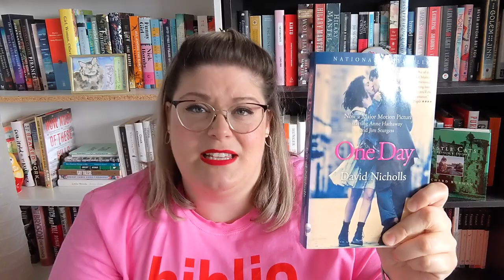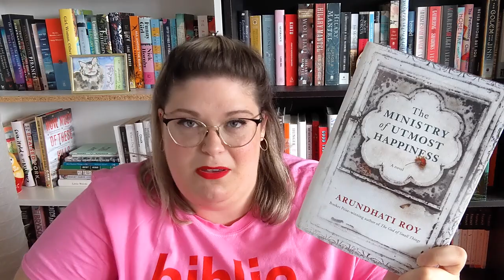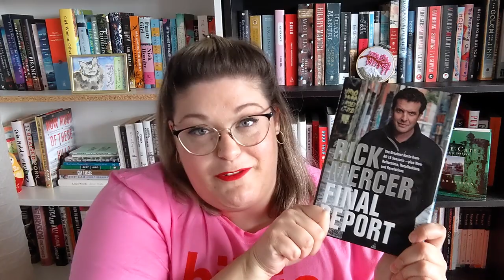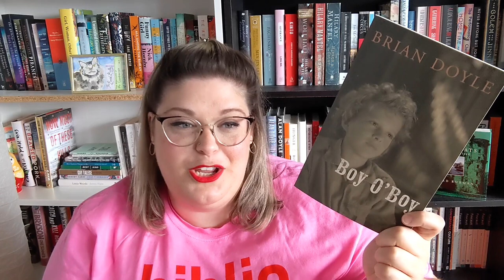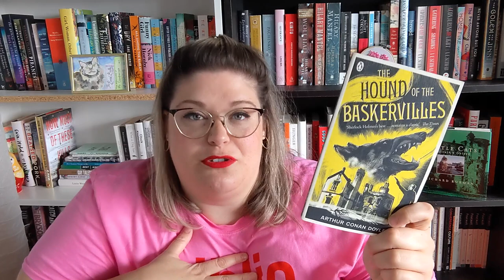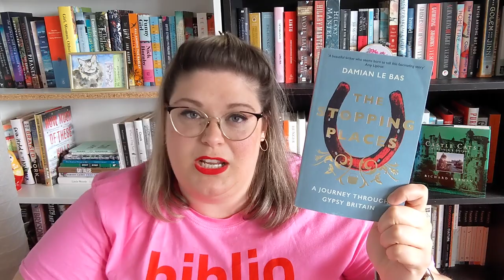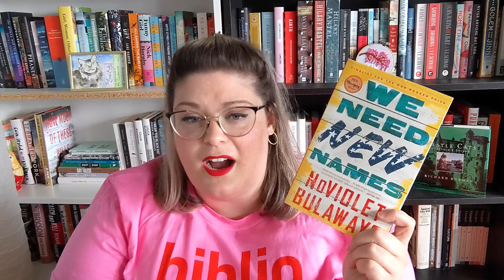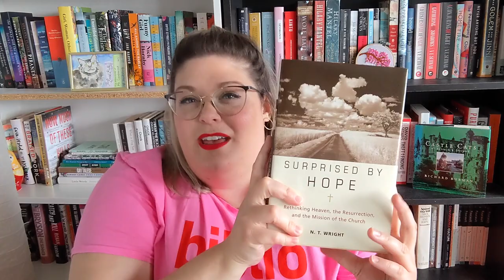Sorry to these books: An unhaul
The Michael Ondaatje book I couldn't remember is called Running in the Family. Thank u Google